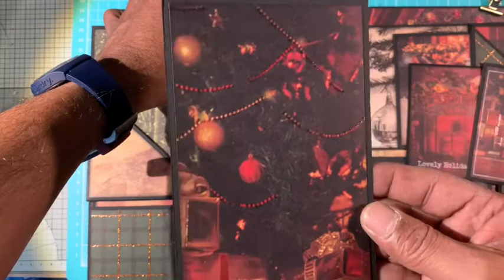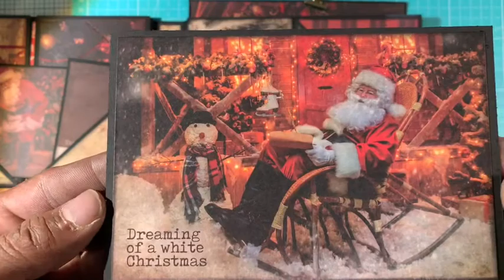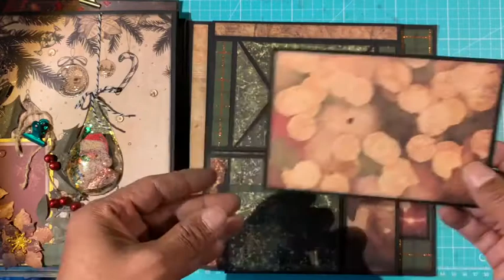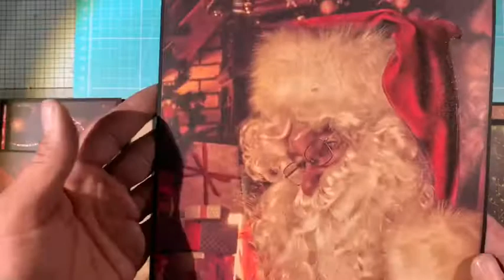PAPIERS ACTION : MINI ALBUM DE NOËL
Un folio de Noël fait avec le matériel action ... les fleurs sont faites d’après les dies de Marianne design et Docraft .